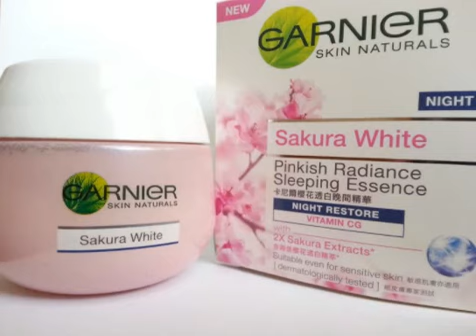KETAHUILAH!! Inilah Manfaat Garnier Sakura White